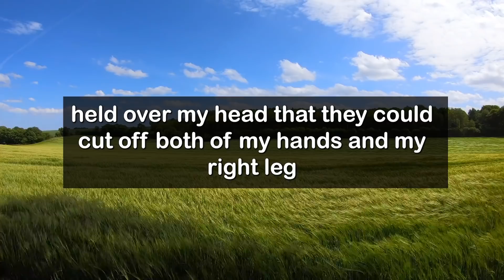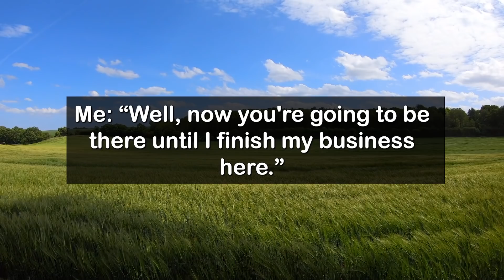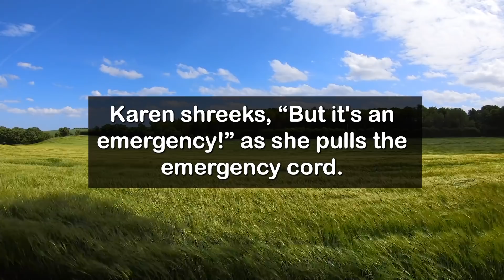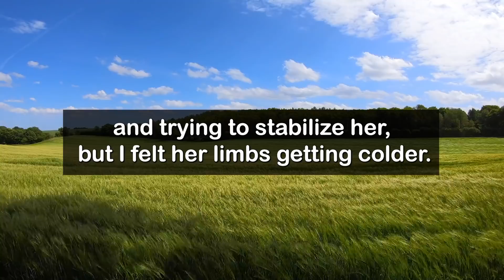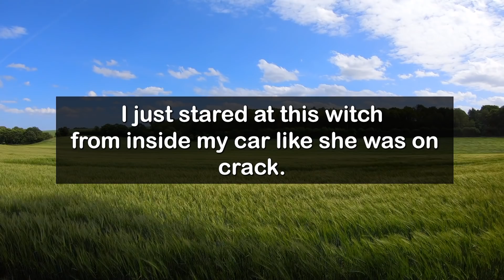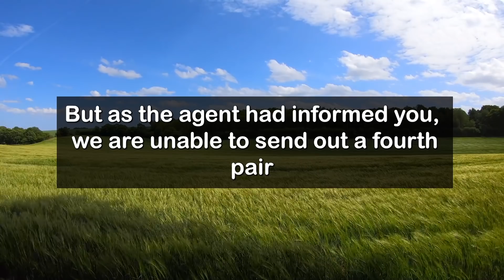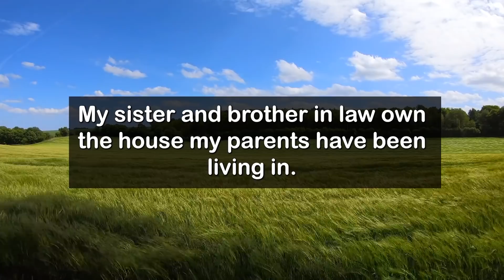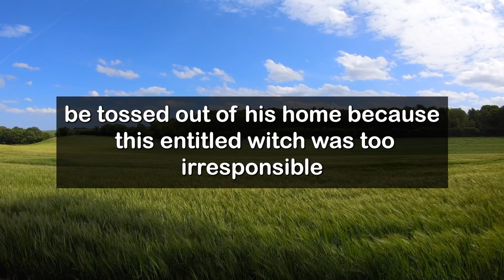Karen Pulled The Emergency Brake On A Train Because They "Missed Her Stop", Police Arrested Her!r/EP